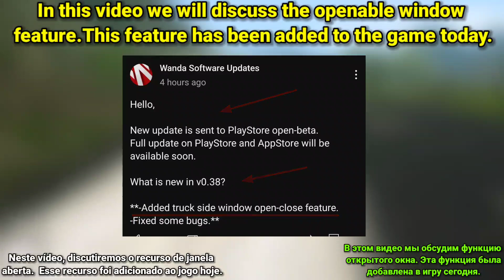🚛 RELEASED! Openable Window।।Truckers of europe 3 New Update 0.38।Truck Simulator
Video Topic:
Toe3's developers will release a beta version to test the new trucks and maps, and today's video shows what features will be included in the next update.

Keep Smiling. 😊

Your queries Tag:
Yalcin Senturk,
Truckers of europe 3 yeni güncelleme,
Toe3,